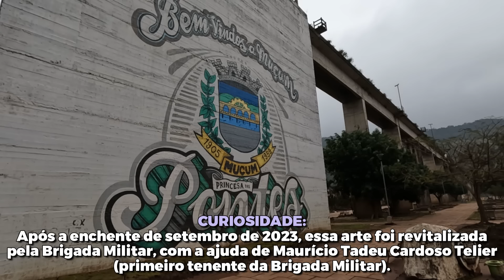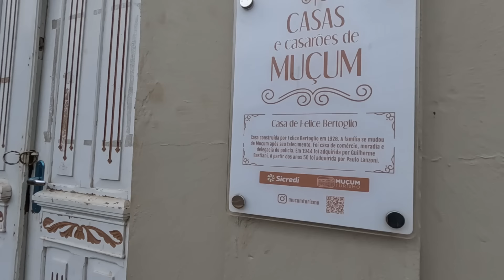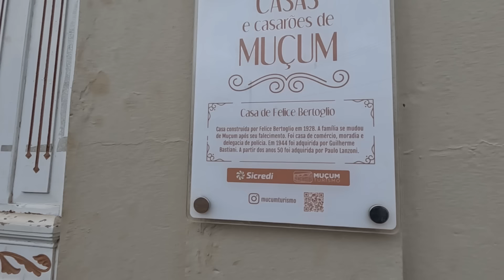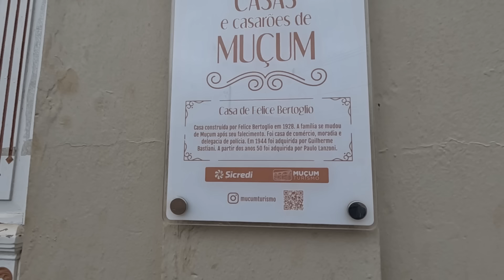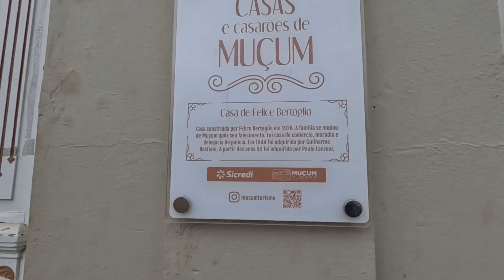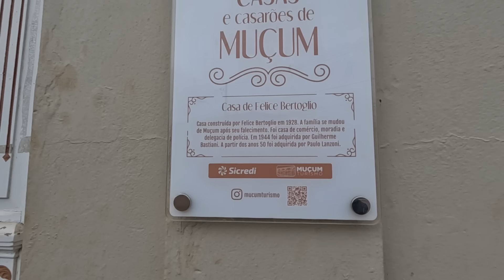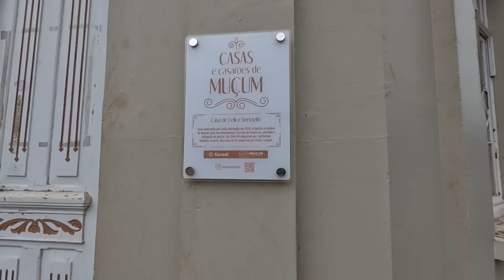MAIS DE MIL FAMÍLIAS ABANDONARAM A CIDADE DE MUÇUM NO RS!